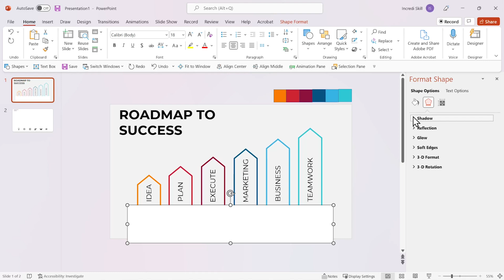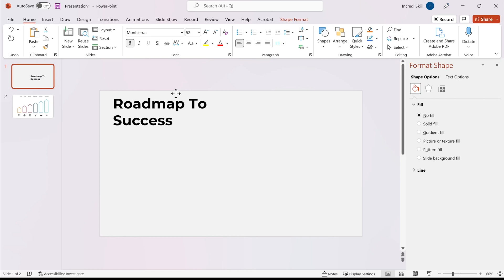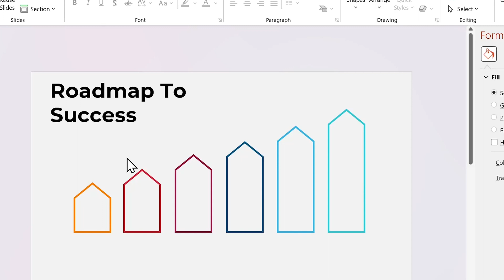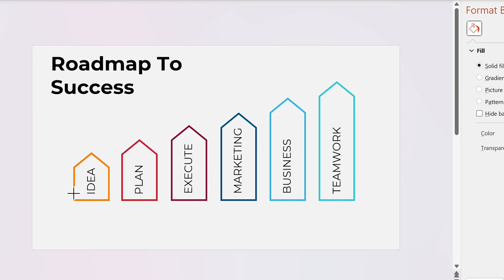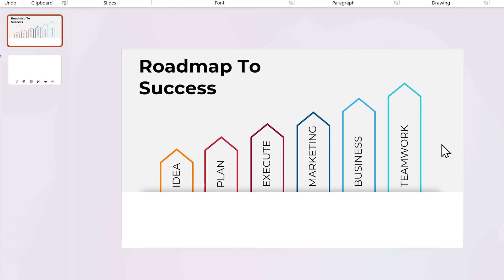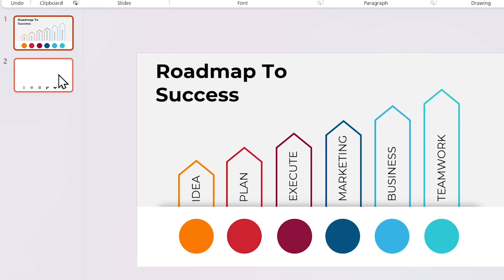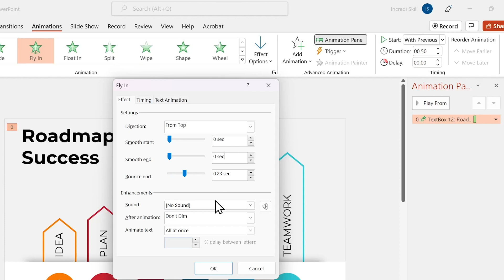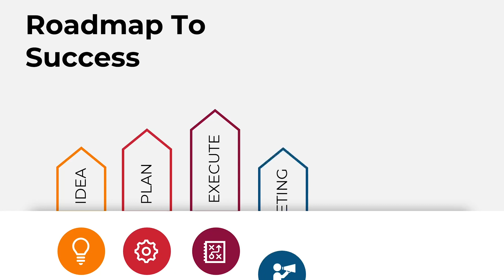Design Animated Pitch Deck (PowerPoint Tutorial)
Is your pitch deck letting you down? Not anymore.
In this video, I'll show you how to design PowerPoint pitch slide that is visually balanced and appealing.  Whether a sales pitch or motivational speech, you will walk away with a winning presentation and valuable PowerPoint skills.

Font: Monserrat

Chapters:
0:00 Intro
01:04 Slide Background and Title
02:22 Create Pentagon Shapes
04:07 Add Texts
05:50 Shadow Effect
07:55 Circles and Icons
10:40 Add Animations